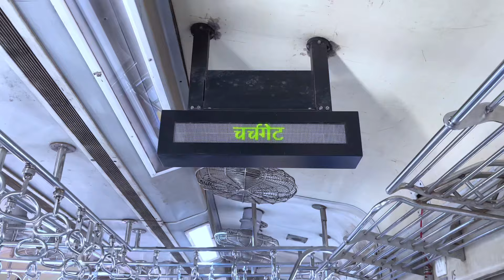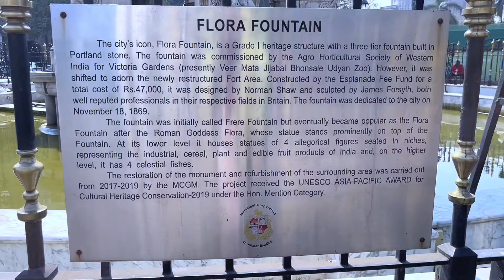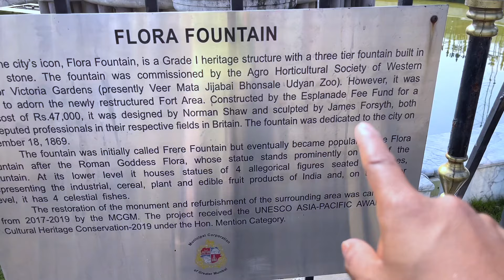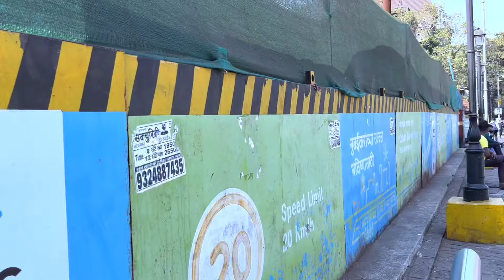Deewana movie shooting spot in Mumbai